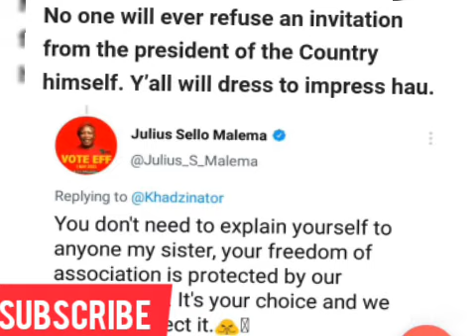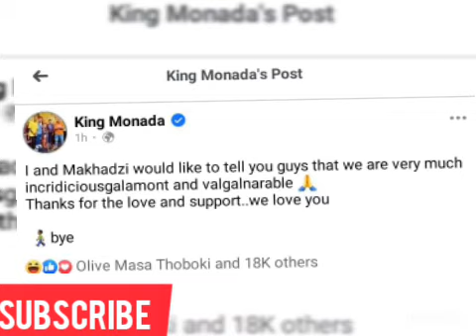Julius malema shows leadership,Makhadzi and king Monada have forgiven each other